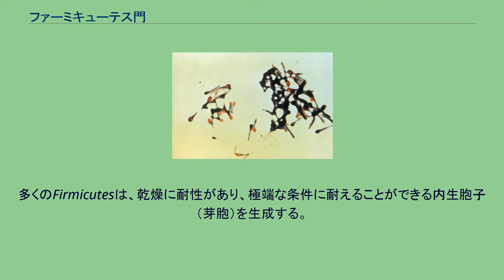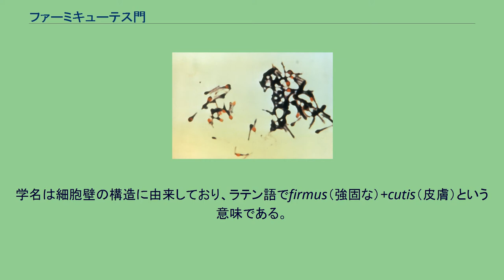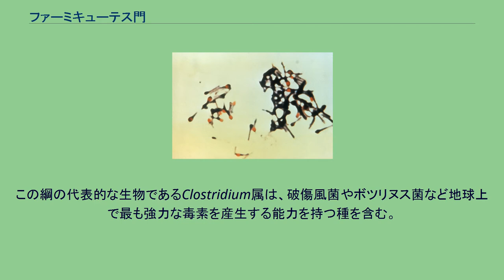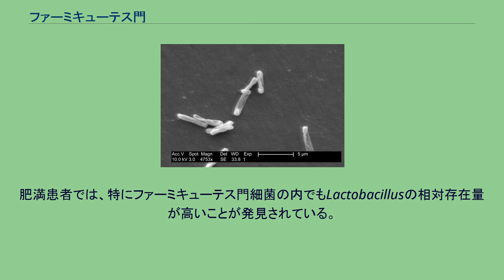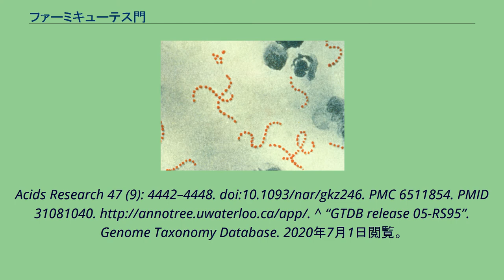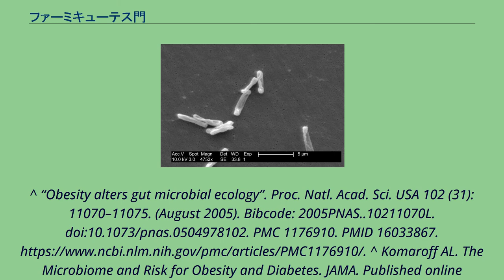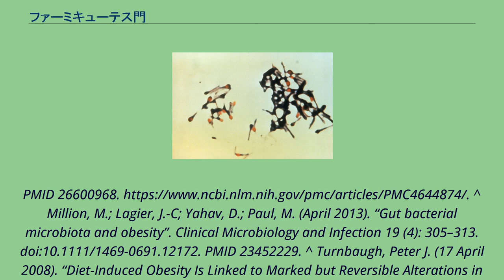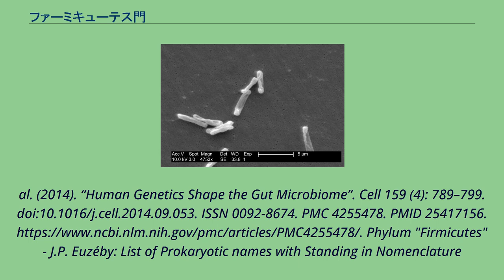ファーミキューテス門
ファーミキューテス門（Firmicutes、フィルミクテス門、グラム陽性細菌門）とは、細菌の門の一つである。
その多くは低GC含量、グラム陽性に特徴付けられる。
そのため、グラム陽性低GC含量細菌とも呼ばれる。
しかし、Megasphaera, Pectinatus, Selenomonas and Zymophilusのようないくつかの系統では多孔質の擬似外膜を持ち、グラム陰性である。
元々は、放線菌などすべてのグラム陽性菌がここに分類されていた。
球菌（単球菌）または棒状の形態（桿菌）と呼ばれる丸い細胞を持つ。
270以上の属が分類されており、細菌の中ではプロテオバクテリア門に次ぐ多様性を持つ。
多くのFirmicutesは、乾燥に耐性があり、極端な条件に耐えることができる内生胞子（芽胞）を生成する。
それらはさまざまな環境で見られ、グループにはいくつかの注目すべき病原体が含まれている。
ヘリオバクテリア科においては、酸素非発生型光合成によってエネルギーを生成する事が知られている。
ビール、ワイン、サイダーの発酵に重要な役割を果たすものも知られている。
腸内細菌や皮膚常在菌、病原菌などが含まれている他、ビールやワイン、果実酒、ヨーグルトなどの発酵食品の生産過程でも重要な役割を果たしているものが知られている。
枯草菌とその芽胞（水色） グラム陽性菌はFirmicutes（グラム陽性菌門）と放線菌門(Actinobacteria)の2つに大別されるが、FirmicutesはDNA中のGC含量（全核酸塩基中のG+Cの割合）が低いことが特徴である。
GC含量は55%未満で、40%前後のものが多い。
特徴的な耐久構造である芽胞を形成する能力を持つ種が広い分類範囲に含まれることから、芽胞形成能力を持った偏性嫌気性の祖先から進化してきたと考えられている。
学名は細胞壁の構造に由来しており、ラテン語でfirmus（強固な）+cutis（皮膚）という意味である。
ただし、国際細菌命名規約は門の階級について規定しないため、厳密に言えばFirmicutesは学名ではなく、ただのラテン語名に過ぎない。
ファーミキューテス門の下位分類としては5綱が知られている。
歴史的にはモネラ界を大別する4門の1つであり、グラム陽性菌全てを含む門としてファーミキューテス綱（バシラス、クロストリジウム類）、放線菌綱、デイノコッカス-サーマス綱が分類されていた時期もある。
その後性質の違いによりバシラス（Bacillus）とクロストリジウム（Clostridium）以外が分離され、さらに16S rRNAで系統が整理された結果、新たにウェイロネラ科 (Veillonellaceae)（擬似的にグラム陰性に染まる）などもファーミキューテス門に分類される結果となった。
クロストリジウム綱やバシラス綱は生化学的性質に基づいて分類されており、今後分類が再編される可能性がある。
なお、系統的に近いモリクテス綱（Mollicutes、細胞壁を欠損しているという特徴がある）に関しては、ファーミキューテス門に含まれる場合と、テネリクテス門（Tenericutes）として独立させる場合で、意見が分かれている。
Bergey's Manual 2ndでは現在テネリクテス門を分けているが、近年の系統解析ではファーミキューテス門に含まれる見解が支配的である。
系統樹はAnnotreeとGTDB (release 05-RS95 (17 July 2020))を利用して作成された。
バシラス綱 化膿レンサ球菌 通性または偏性好気性のグループ。
バシラス（桿菌）と名前は付いているが、これはBacillus属に由来するものでこの綱の性質を表すものではない。
ラクトバシラス目は無芽胞で乳酸発酵をする種（乳酸菌、レンサ球菌、ミュータンス菌など）を多く含む。
バシラス目には芽胞を形成する多くの種が含まれるが、無芽胞のものもいる。
枯草菌、炭疽菌やブドウ球菌がバシラス目の代表例である。
クロストリジウム綱 破傷風菌 偏性嫌気性。
多くが芽胞形成能力を持つ。
この綱の代表的な生物であるClostridium属は、破傷風菌やボツリヌス菌など地球上で最も強力な毒素を産生する能力を持つ種を含む。
ウェルシュ菌もクロストリジウム属に含まれる。
クロストリジウム目はヘリオバクテリア(Heliobacteria)と呼ばれる光合成細菌も1科含んでいる。
エリュシペロトリクス綱 16S rRNA配列によって定義されている小さめの...